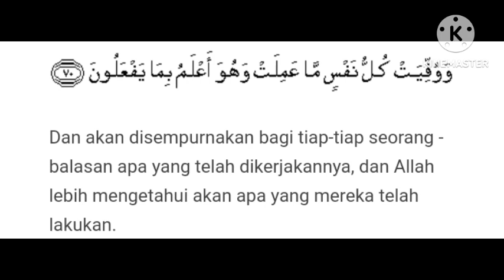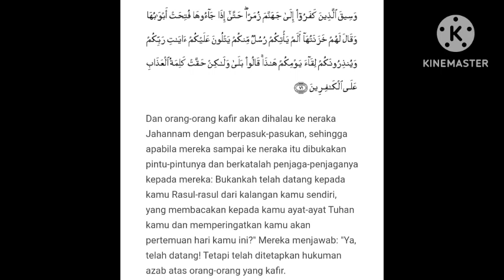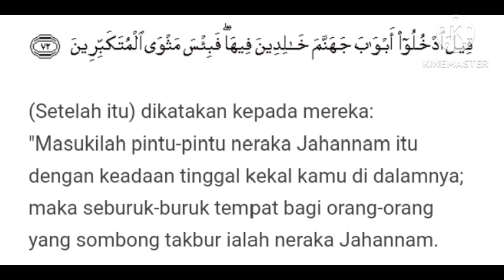TADHABUR SURAH AZ-ZUMAR AYAT 70-72: NERAKA BAGI PENDENGKI DAN NERAKA BAGI SI SOMBONG